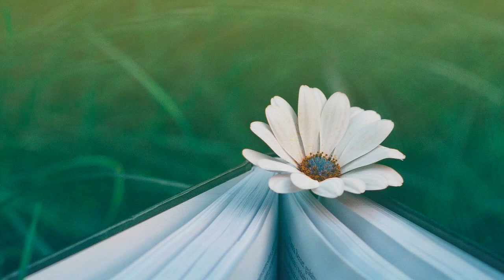Springtime - Beatrix Sipos (HD).avi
Video by Beatrix Sipos